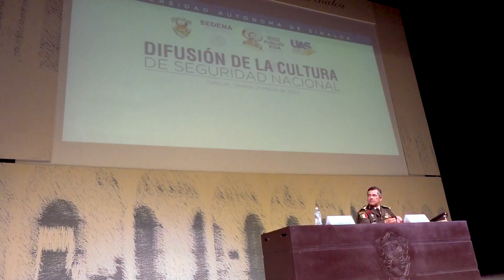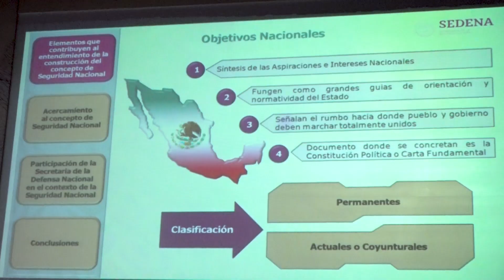Difunde SEDENA entre la comunidad universitaria la importancia de la cultura de Seguridad Nacional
Fortalecer los vínculos entre la Secretaría de la Defensa Nacional (SEDENA) y la Universidad Autónoma de Sinaloa (UAS), principalmente con los jóvenes de esta casa de estudios, para conocer de las labores que realizan las Fuerzas Armadas, fue el propósito de la Conferencia Magistral “Difusión de la Cultura de Seguridad Nacional” disertada por el General de Brigada Diplomado Estado Mayor, Alfredo Salgado Vargas, Comandante de la Novena Zona Militar.